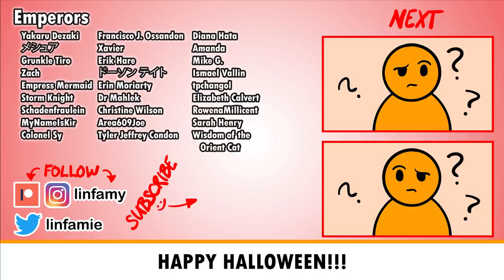A Japanese Ghost Story: The Wife With No Eyes or Tongue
The Wife With No Eyes or Tongue, a Japanese ghost story for Halloween.

SOURCES
🔸 Japanese Ghost Stories